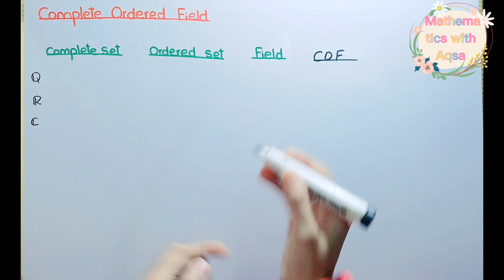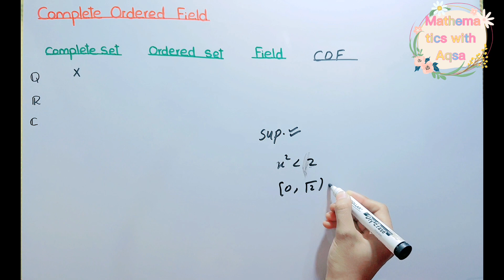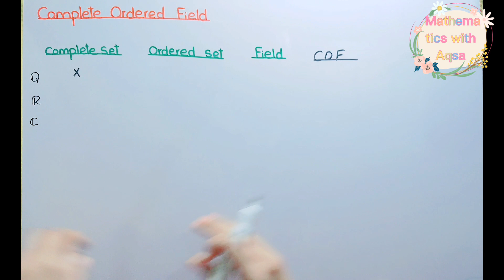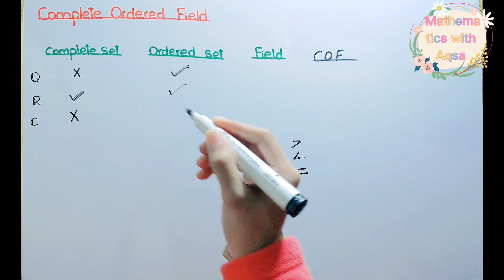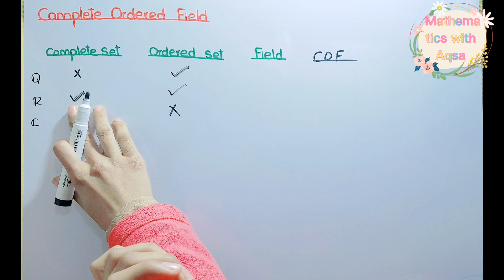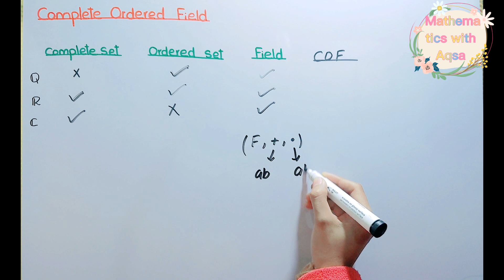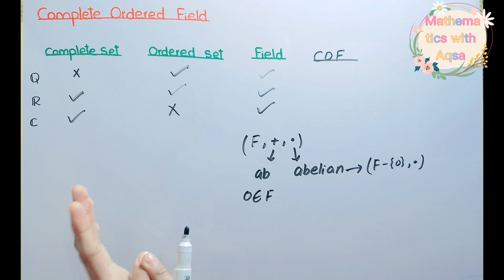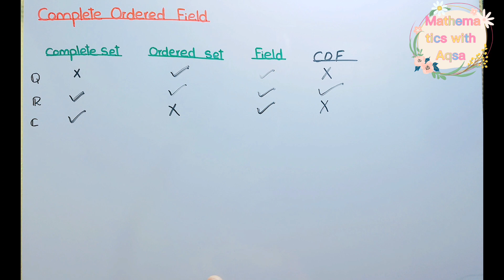Complete ordered field | real number as complete field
1)  complete order field
2) r as a complete ordered field
3) Q is a complete ordered field?
4) C is a complete ordered field?
5) complete ordered field with examples
6) why we study real analysis
7) mcqs tricks for real analysis
8) best books for real analysis
9) COF
10) rational real complex numbers

Real analysis Topics we will cover
Real analysis 1 real analysis 2 In easy method full course with explanation by best examples for mcqs tricks objective and subjective type paper preparation introduction in urdu hindi topics will cover:
Introduction
Ordered properties of real numbers
Ordered set and bounded sets
Supremum infimum properties
Complete sets completeness property
Ordered field
Complete ordered field
Extended real no
Archimedean
Density theorem
Characterization theorem nested interval theorem
Countable uncountable sets
Sequences subsequence
Limit of sequence with examples
Tails of sequence
Monotonic
Squeeze theorem
Results on convergent divergent sequences
Divergent criteria
Alternating Raabes Dalembert ratio cauchy ceasors integral logarithmic test direct and basic comparison p-series test harmonic Euler series divergent test continuity discontinuity of function hyperharmmonic series etc